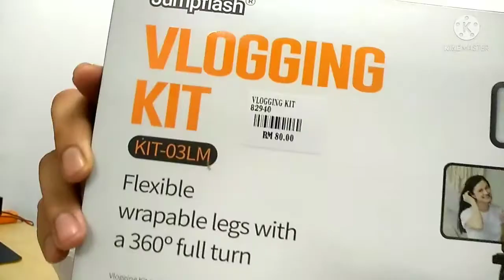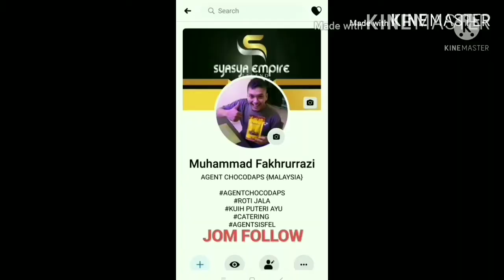SLIM FIT GEL PROMOSI HUJUNG TAHUN (2021) GRAB NOW // UNBOXING VLOGING KIT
Terima kasih kepada anda yang sudi tengok video saya dan ribuan terima kasih kepada anda yang sokong saya selama ini. Doa kan saya untuk membuat content yang lebih MENARIK insyallah semoga allah permudahkan urusan harian anda amin.

PROMOSI PROMOSI PROMOSI BELI BANYAK FREE POSTAGE .(GRAB SEKARANG)
LASTI SAMPAI 31/12/2021 HUJUNG TAHUN INI SAHAJA .

##   BAJU PERCUMA
##   TOPI PERCUMA
##   MASK PELITUP MUKA PERCUMA

GRAB SEKARANG # GRAB SEKARANG # GRAB SEKARANG GRAB SEKARANG

—- KENAPA PILIH FITGEL ? —-
Sapu sahaja FITGEL banyak2 kali ke tempat berlemak sehingga Kurus, Kempis & Slim 🤩

(Harga asal RM89
HARGA PROMO RM79 FREE POSTAGE

KELEBIHAN FITGEL 🔥 :

✅Bakar lemak dibawah lapisan kulit🔥🔥
✅ Tidak Melekit
✅ Melancarkan Pencernaan
✅ Membuang Angin Badan
✅ Membuang Angin Perut Kembung
✅ Memecahkan Lemak
✅ Menyahtoksin Lemak
✅ Mencegah Stretch Mark
✅ Sesuai untuk Bersenam & Bersukan

Att Sambil buat kerja2 rumah sapu SFitGel pun boleh KUYUSSSS 😊.

Dapatkan Sekarang sementara Stock masih Ada😊.

■》》Sesiapa NAK order SLIM FIT GEL  boleh hubungi nombor dibawah

●》》SAMBAL KENTANG GORENG MANIS² PEDAS

Kami mudahkan HIDUP anda yg sedang KELAPARAN waktu malam boleh cuba
SAMBAL KENTANG GORENG
manis² pedas
Boleh tekan link dibawah